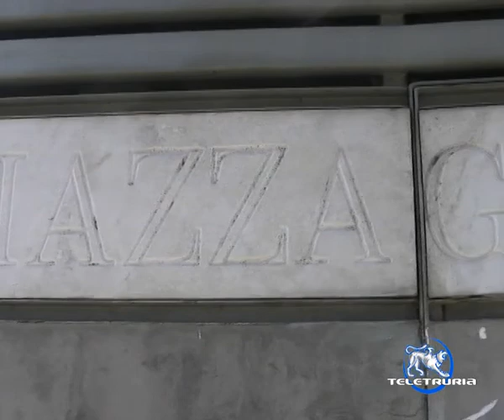Gioielli di Arezzo? - I bussolotti di G.Monaco